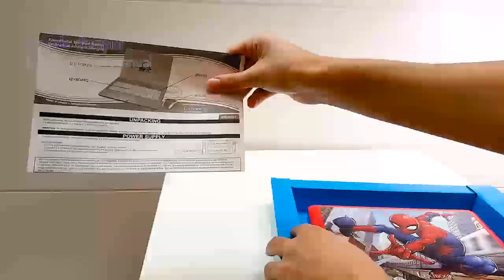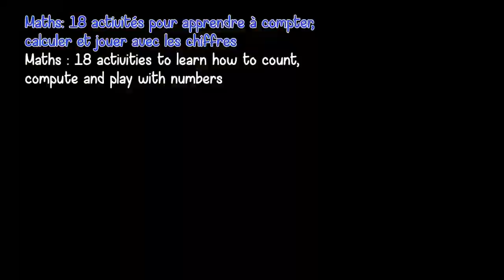JC595SPi1 - Spider-Man - Ordinateur éducatif bilingue - Bilingual educational laptop - Lexibook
Ordinateur portable éducatif avec 120 activités (60 dans chaque langue) pour une expérience d'apprentissage amusante et interactive avec Spider-Man! Existe aussi en Toy Story 4 !
Educational laptop with 120 activities (60 in each language) for a fun and interactive learning experience with Spider-Man! Also available in Toy Story 4 !

Inscrivez-vous à notre chaine YouTube pour obtenir plus d’informations sur Lexibook.